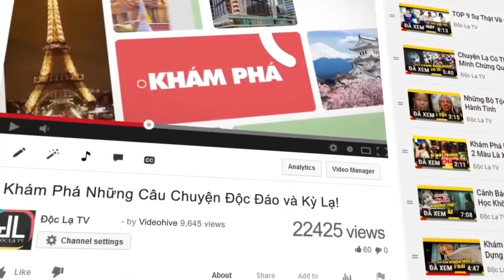Chủ Xe VinFast VF 8 ‘Lên Đồ’ Chuẩn Bị Cho Hành Trình 16.000km Khám Phá Tây Tạng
Những thách thức trong hành trình khám phá Tây Tạng sắp tới là nguồn cảm hứng để nhóm người dùng xe VinFast VF 8 khẳng định với thế giới về chất lượng của xe điện “Made in Vietnam”.
“Nếu không đi chuyến này thì quả thực có lỗi với bản thân”, anh Bạch Thành Trung, một chủ xe VinFast VF 8 hào hứng khi nói về hành trình chinh phục Tây Tạng (Trung Quốc) sắp tới.